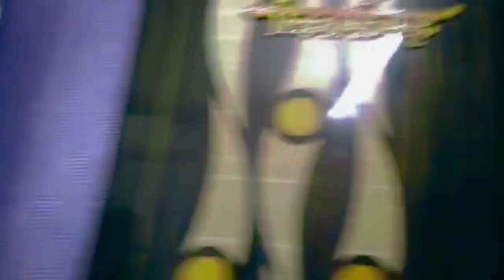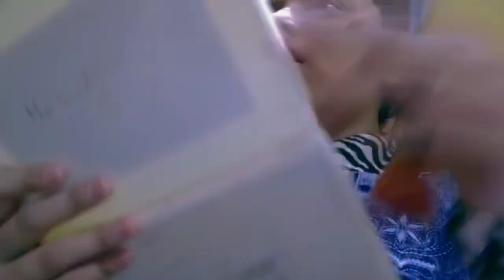Diwali vlog + my birthday vlog |BHAVIKA SARWAN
My outfit
Diwali decoration
Small hometour
Pooja (arti)
Cake cutting
Crakers blowing
Lots of enjoying day